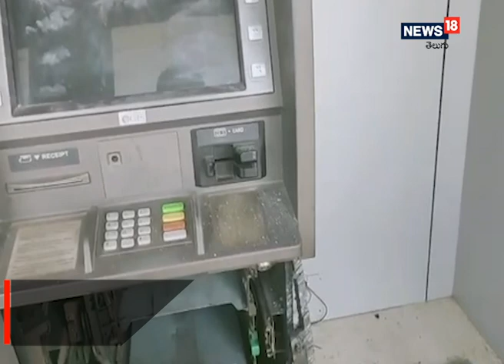Adialbad: ATM లో చోరికి యత్నం – పోలీసుల రాకతో పరారైన దుండగులు I News18 Telugu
మంచిర్యాల జిల్లా జైపూర్ మండల కేంద్రంలోని బ్యాంకు సమీపంలో ఉన్న ఎస్.బి.ఐ ఏటీఎంలో గుర్తుతెలియని దుండగులు చోరీకి ప్రయత్నించారు.